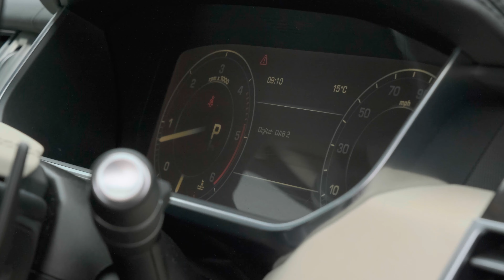Range Rover Vogue | Auto 100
Full Land Rover Main Dealer Service History, Finished In Aintree Green With Ebony Leather Upholstery, Fixed Panoramic Sunroof, Adaptive Cruise Control, Electrically Adjustable Memory Seats With Heating/Ventilation/Massage Functions, Heated & Ventilated Rear Seats, Heated Steering Wheel, 20" 5-Split Spoke Design Alloy Wheels In Silver Finish, Parked Car Remote Heating System, Privacy Glass, Satellite Navigation With Bluetooth Connectivity, Meridian Reference Upgraded Audio System, Soft Close Doors, TV Function, Rear Parking Camera, Front & Rear Parking Sensors & More. Here at Auto 100 we are an independent prestigious car reseller. We are based in the heart of England just off junction 28 of the M1 in Nottinghamshire. Established since 2002, we are a family run business and have a collective knowledge of over 100 years & all of our cars come with finance available, up to 24 months extended warranty and checked thoroughly for peace of mind buying.(U32195)@auto100_notts @auto100.